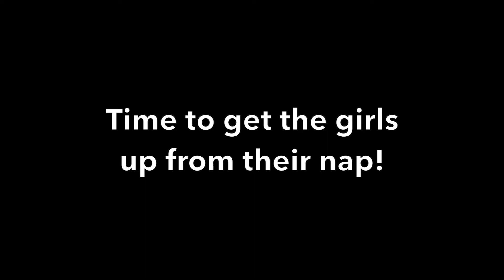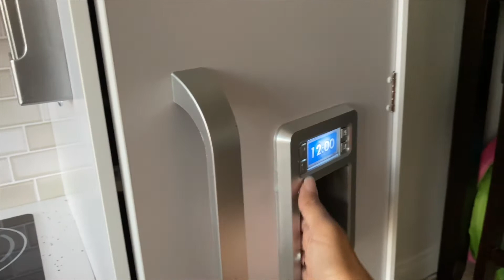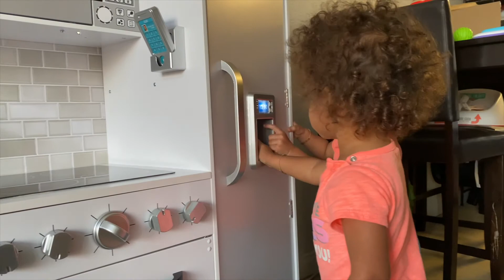Twins wake up to a BIG surprise! 😯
Jordyn & Jayda wake up from their nap to find a BIG surprise waiting for them! 🤩

We were so excited to see their reactions when they found their new toy! Aka an early birthday gift! - Thanks Mimi and Bumpa!!! ❤️❤️

The girl's absolutely love this and so glad that they got this gift!! It is literally so perfect for them. They have been cooking up a storm since we put this together. I love watching them and watching their imaginations fly. They are SO smart! 🤩 Watch out, there may be a "Cooking with the Robinson Twinz" channel sooner or later! 🤪

This has been such a great way to keep them busy while we're still stuck in the house because of COVID and the hot hot hot weather we've been having here in Los Angeles!

By doing so it helps our channel grow and perform well ❤️
Thank you for your continued love and support!

SPECIAL ANNOUNCEMENT! 🚨 We are launching our VERY OWN toddler boutique, TRENDY TWINZ BOUTIQUE on Sept 1st! Make sure you check us out! & Give us a follow!

Follow Jordyn and Jayda on their social media accounts!